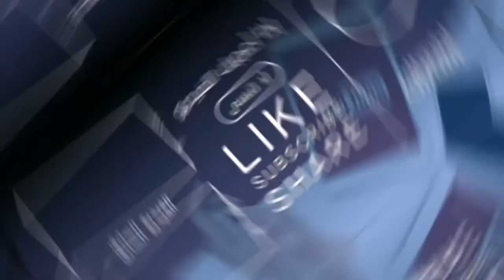وصلت 1000 مشترك في اسبوع وهجاوب علي كل الاسئله في الفيديو احتفال ال1000مشترك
صل وسلم وبارك على نبينا وحبيبنا وشفيعنا وقائدنا وقدوتنا سيدنا محمد 🌺

الحمدلله وصلنا 1000
اخ واخت
لي اي سؤال
ان شاءالله اشوفكم في فيديو جديد 😍